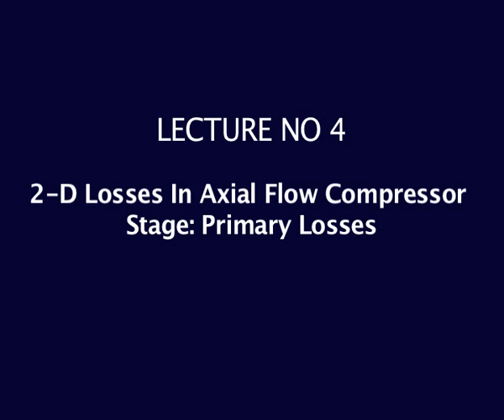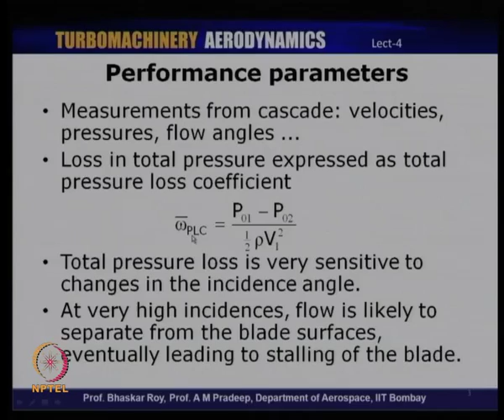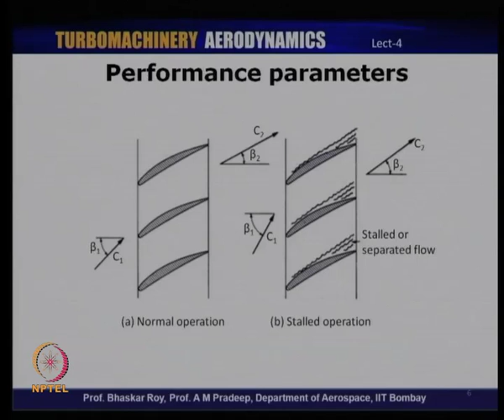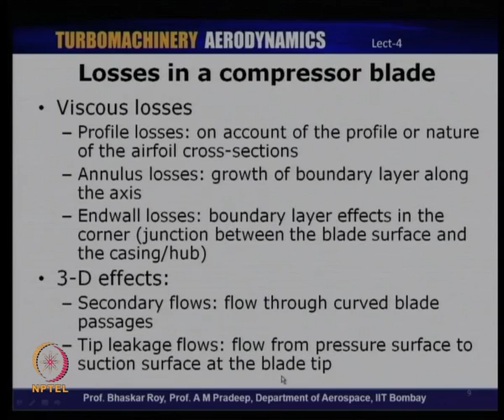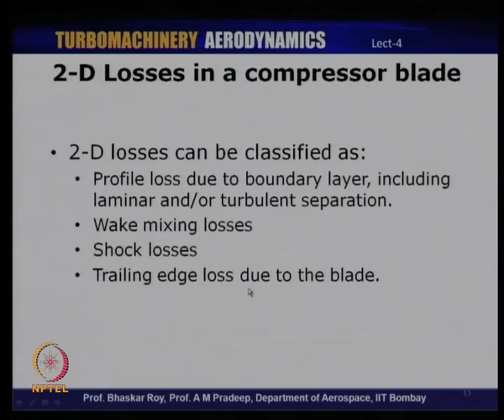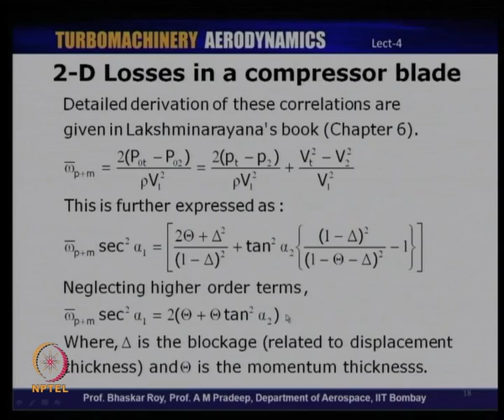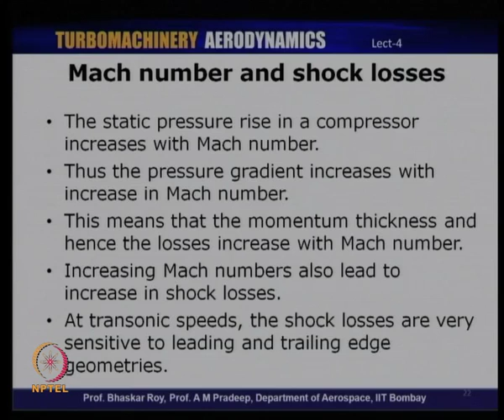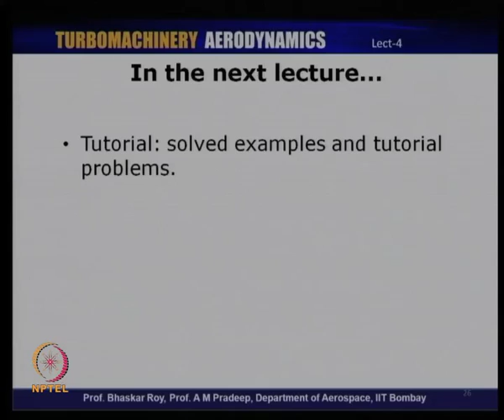Mod-01 Lec-04 2D losses in Axial flow Compressor Stage : Primary losses